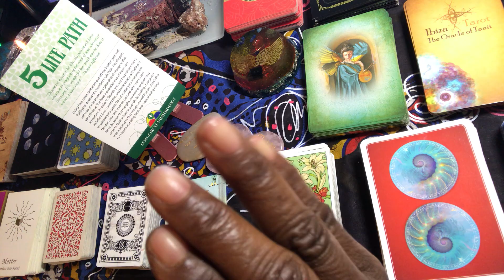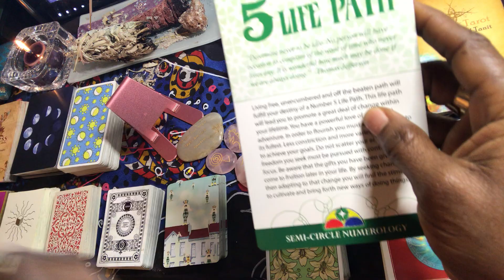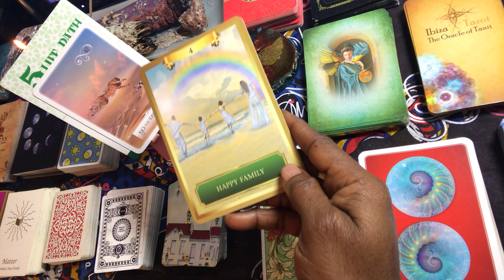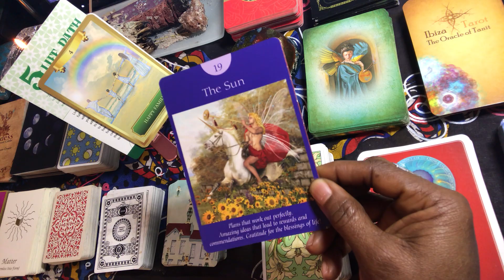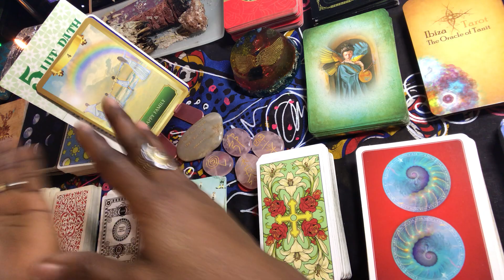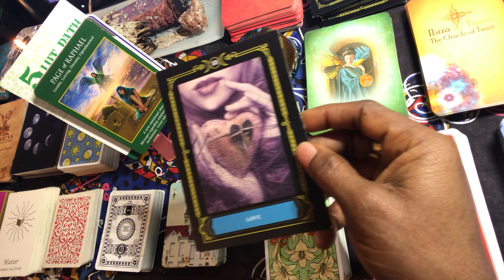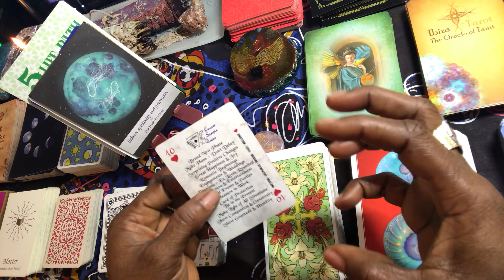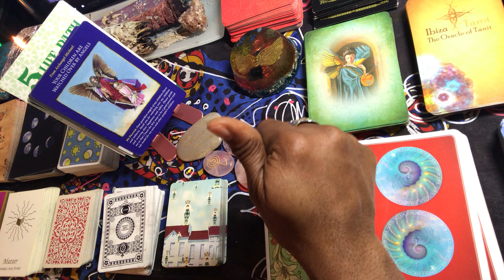Year Ahead Life Path 5 Energy Reading January 2021